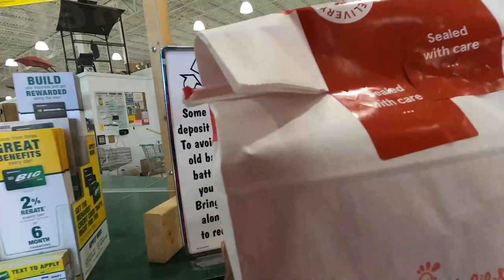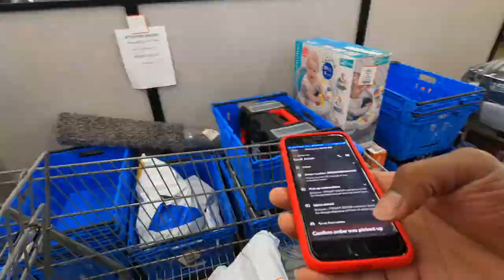Spending ALL My DoorDash Earnings To Buy Bitcoin!! Gig Driver Investing; Spark,Instacart Ride & Tips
I Used My Gig Driver Earnings To Buy Bitcoin Live On The Video!! You Don't Have To Buy A Full Bitcoin, You Can Invest As Much Money As You Want!